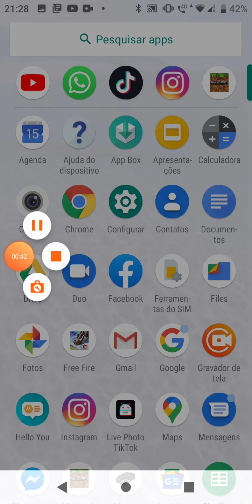Desculpa tropa mais minha pasta tá cheia e não sei nem de colocar intro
Mesmo assim tamo junto Tmj ❤️